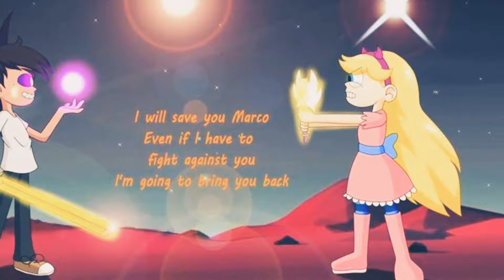star vs the forces of evil Home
hope you all enjoy star vs the forces of evil is you are new to my chsnnel plz subcribe hit the like button and notification bell so you never miss any of my videos wil continue to make more star vs the forces of evil videos for you all.